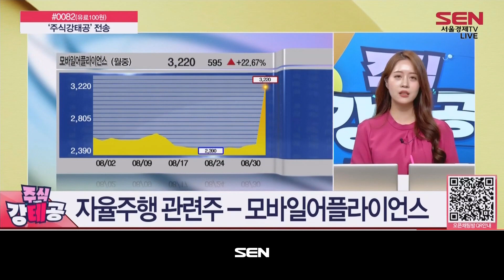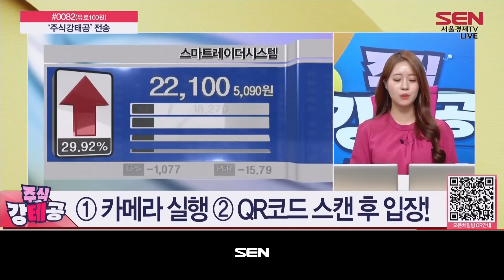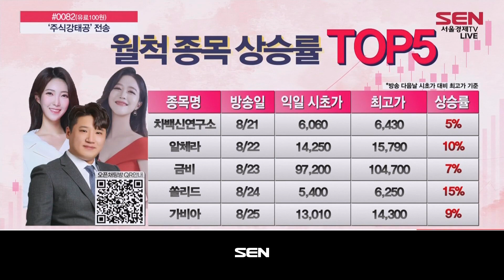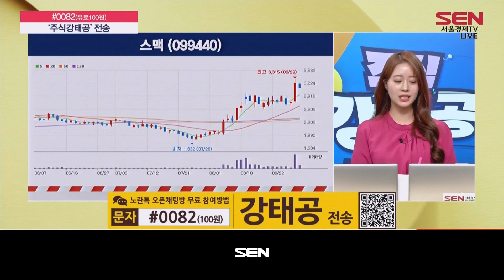주식 강테공_8회_20230830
(출연자: 이송)

- 오늘장 리뷰
긴축 종료 기대감 속 미증시 상승
코스피, 3거래일 연속 상승... 2,560선 회복
현대차, 연내 레벨3 자율주행 상용화
9월 증시, 방향성 없는 '박승권' 전망

- 오늘의 만선 테마
만선 테마 - 자율주행
세계 자율차 시장 2030년 10배 ↑ 전망

- 히트 종목
자율주행 관련주 - 모바일어플라이언스
자율주행 관련주 - 라닉스
자율주행 관련주 - 스마트레이더시스템

- 내일의 월척 종목
내일의 월척 - 스맥
로봇 관련 실적 대장주
원재료 가격 안정 흑자 전환
폐배터리 로봇 자동화 공정 신사업

"주식 강테공" 방송 시간 : 매주 월-금 오후 6시 30분~7시